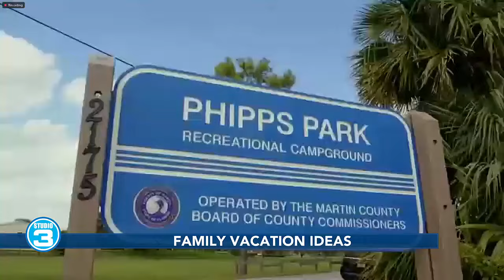Family vacation ideas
One travel trend that is growing in popularity is planning multi-generational family vacations.